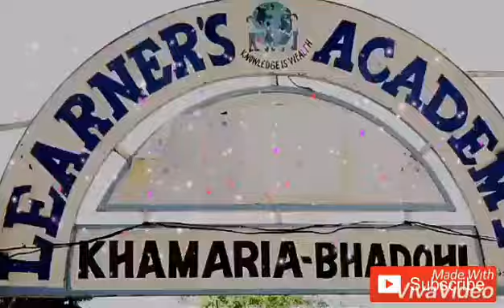Extra activities doing by learner's academy khamaria students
Showing by video